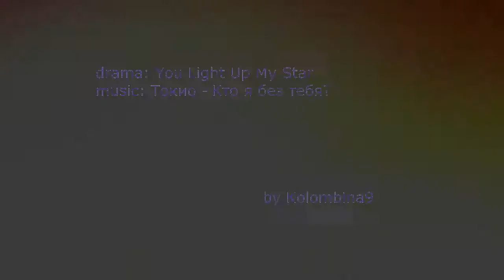You Light Up My Star ◕ Liu Cheng Wei tribute ◕ WHO AM I WITHOUT YOU (Кто Я Без Тебя?)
такой редкий для меня клип на русскую песню :)

WHO AM I WITHOUT YOU?
I'm going to meet the sun
I take a deep breath
In my head there are so many questions
And not a single answer

In the end everything changed
Seperated, before and after
I catch myself on a thought

A drop of rain falls in my throat
I'm choking on happiness
I live, I cry again
I'm like a rose on the sand
In my sadness
In your love I open myself up
I'm hanging by a thread, I'll lose myself without you

Infront it is dark and scary
I am stronger than my anxiety
I can, I take my heart
To light the path

I am the last or the first
A hero or a killer
What's hiding my faces